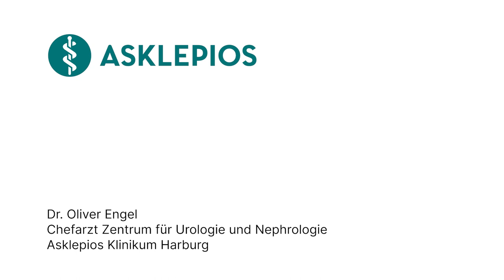Was ist ein Pad-Test? - Medizin ABC | Asklepios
Ein Pad-Test ist eine Möglichkeit, den Schweregrad einer Blasenschwäche zu bestimmen. Welche Therapie im Einzelfall hilft, hängt von der Art der Inkontinenz ab und ist unterschiedlich. Dr. Oliver Engel, Chefarzt am Zentrum für Urologie und Nephrologie am Asklepios Klinikum Harburg erklärt, was ein Pad-Test ist.

Dr. Oliver Engel, Chefarzt am Zentrum für Urologie und Nephrologie am Asklepios Klinikum Harburg